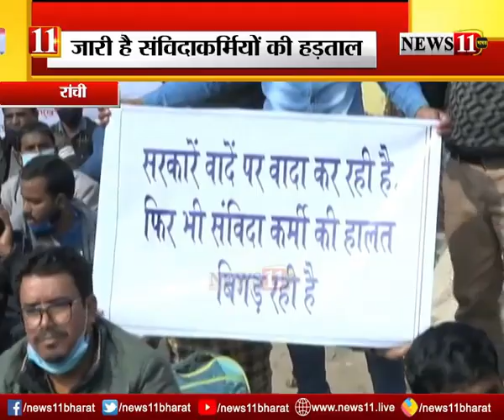जारी है संविदाकर्मियों की हड़ताल, ठंड में भी बिरसा चौक पर डटे रहे आंदोलनकारी